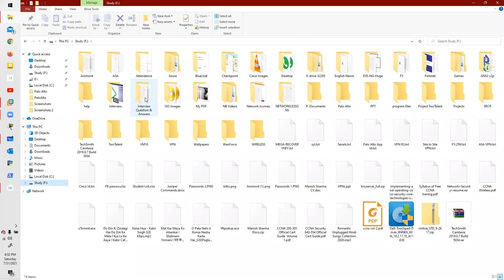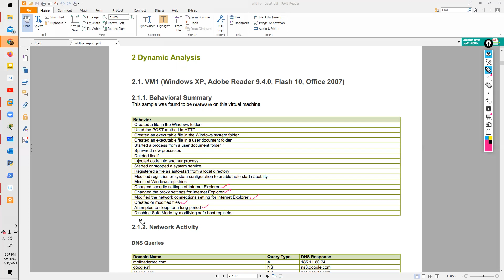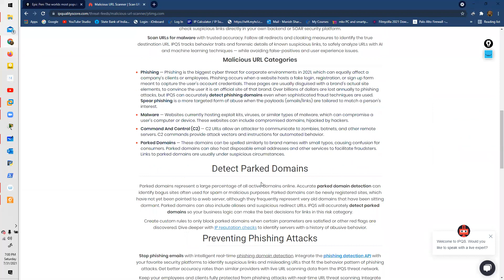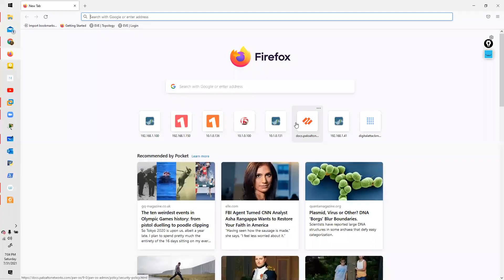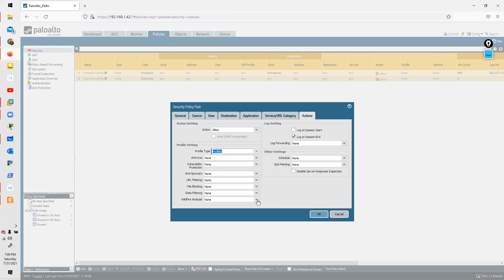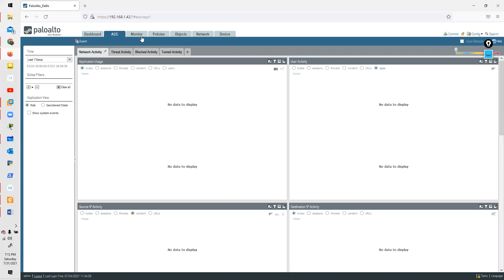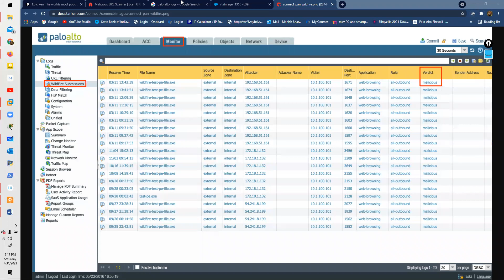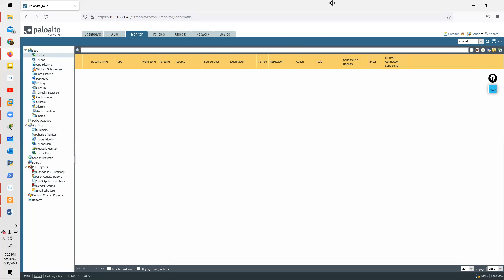Tutorial: What is WildFire? | Unknown Malware protection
You can enroll to Network Buddiess Subscription and get the following benefits:
1. Learn from your favourite teacher
2. Dedicated DOUBT sessions
3. One Subscription, Unlimited Access to Live Online Classes and Videos
4. Real-time interaction with best-in-class teachers
5. You can ask doubts in live online classes
6. Limited students in each Class
7. Download the videos & watch them offline

CCNA Switching Interview Topics in 8 Hours (All in one Video) | Cisco CCNA Switching in Hindi

What it ACL (Access Control List)? | Cisco ASA 5 Types of ACL Part 2 ~ Cisco ASA Firewall Class 5
What it ACL (Access Control List)? | Cisco ASA 5 Types of ACL Part 1 ~ Cisco ASA Firewall Class 5

IPSEC VPN Practical | Site to Site VPN Part 2 | Configuring VPN on CISCO devices | Network Security